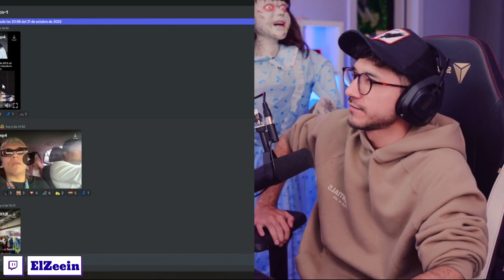Ya perdimos a Dafonseka